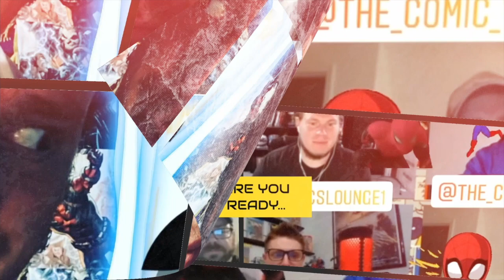Spider Man Theory | Ben Reilly Scarlet Spider Could Appear Soon - When & Where? SONY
Welcome to the Comics Lounge! You're in for a treat if you're just finding our channel! As always StayNerdyComicFam! Stay awhile and check out a new video once you're done with this one!

What's up, Comics lover, it's The Comics Lounge! Welcome to my new livestream on my YouTube channel.
If you are new, we're glad that you've joined the family! Thank you for rocking with The Comics Lounge !
Get your friends, family and now let's watch this Video!
Sony's Spider-Man Universe, formerly known as the Sony Pictures Universe of Marvel Characters, is a Sony Pictures shared universe and media franchise. The world evolves around the Marvel Comics superhero Spider-Man and his supporting cast.
In this video, I'm going to explore Spider Man Theory For Sony | Ben Reilly Could Appear Soon - When & Where?
DEADPOOL 3 WILL EXPLORE MULTIVERSE & TVA to KICK OFF SECRET WARS!